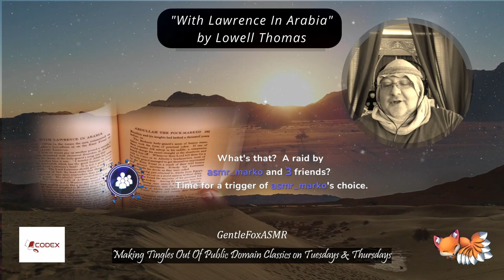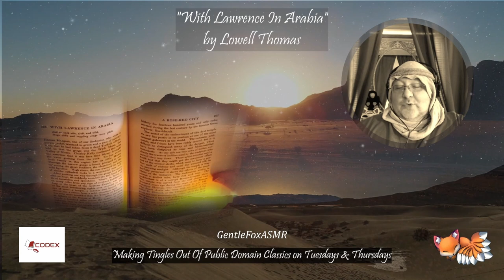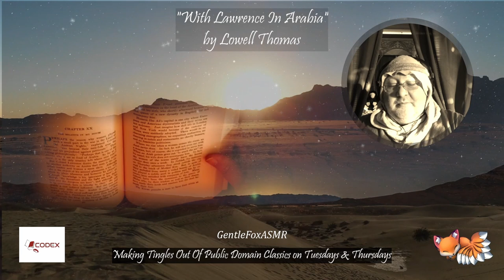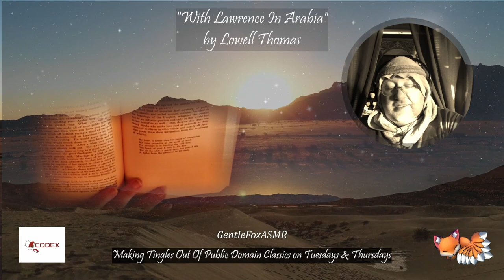With Lawrence In Arabia (Pt 4) (Gentle Reading)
This is the fascinating firsthand account of journalist Lowell Thomas' encounters with and memories of the British agent Captain T.E. Lawrence.  The legend which begins with a chance encounter in Jerusalem in 1918 ends with the demise of the Ottoman Empire and has been immortalized as "Lawrence of Arabia".

In this longform reading we cover the next five chapters:  Lawrence's company of bodyguards, the rule of eye for an eye, the history of Petra, the vicious battle for Petra, and women in the Bedouin world.

Please note that the final chapter in this reading includes troubling depictions of the role of women in the Arab world of the early 20th century.  Chapter XX is set apart by a content warning and is included only in the interest of completeness.  If you would rather skip it, let me summarize the positive elements of the chapter... the uprising against the Turks would never have been possible with the support of women at every level, including taking up arms in the field.